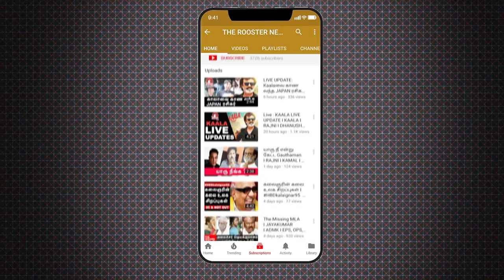நீயா நானா Director Anthony ஆவேசப் பேச்சு | Director Anthony about Urban Ecology | The Rooster News